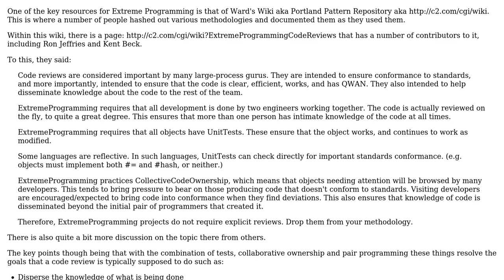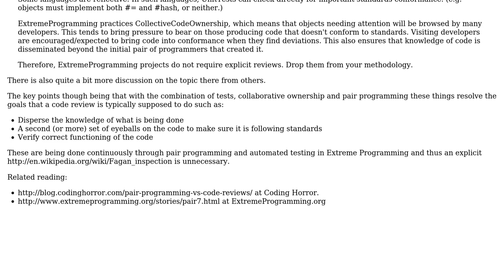Does pair programming remove the need of code reviews in an Extreme Programming (XP) project?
Software Engineering: Does pair programming remove the need of code reviews in an Extreme Programming (XP) project?

With thanks & praise to God, and with thanks to the many people who have made this project possible! You are responsible for your own actions.